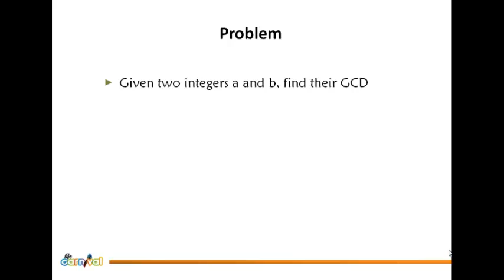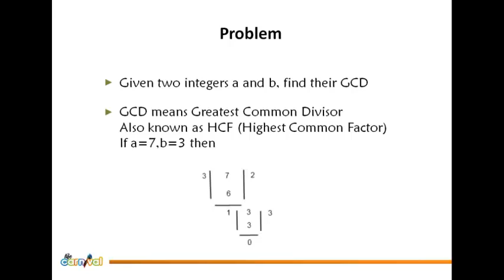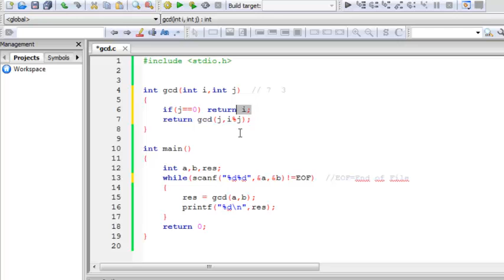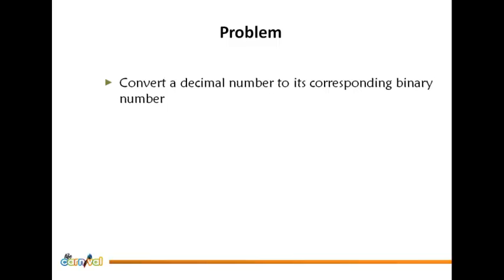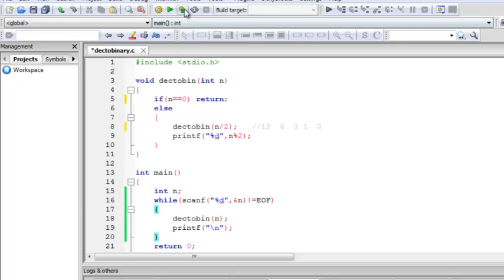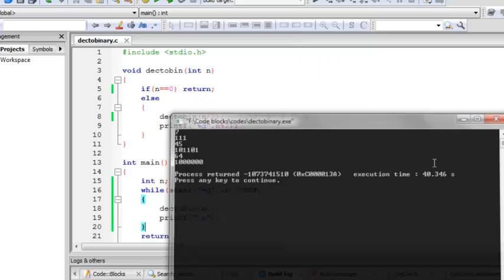More Problems on Recursion | CSE | Life Carnival